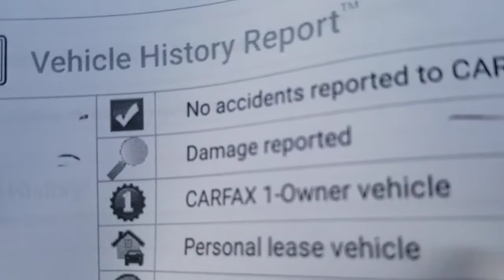7 reasons not to buy a car online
7 reasons not to buy a used car online explained. Internet purchases can be full of issues make sure you dont make a mistake.